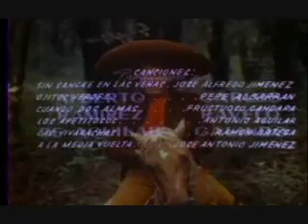Antonio Aguilar Sin Sangre en las Venas